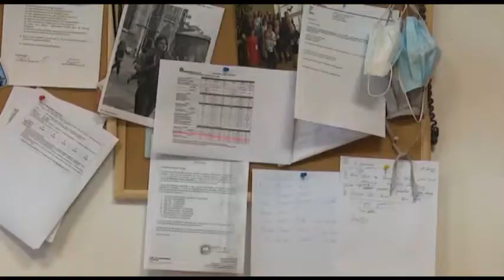ZURNAL_2020-11-11_PRILOG_ZAJEDNICKO REGIONALNO TRZISTE